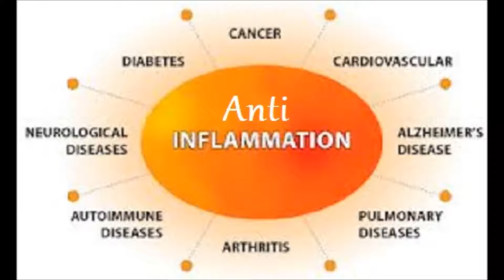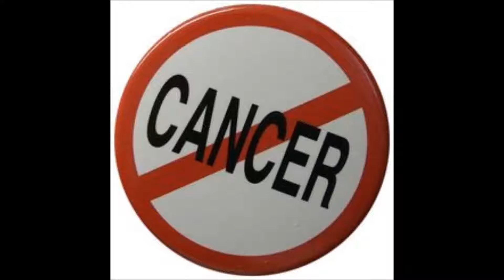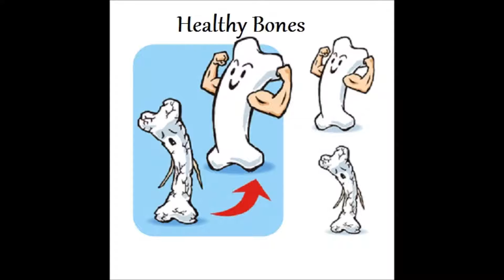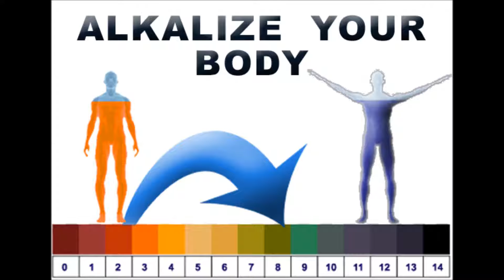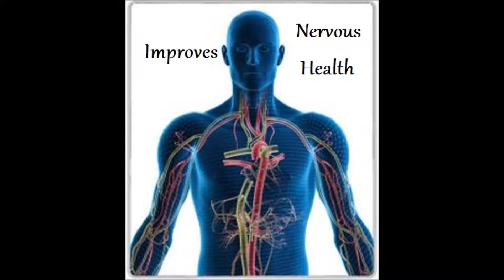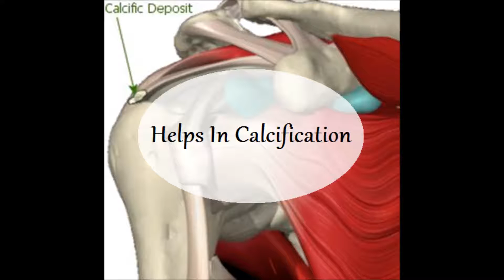14 Health Benefits of Spinach